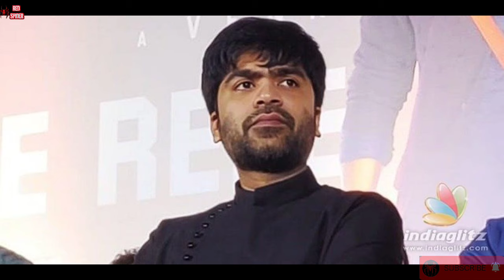STR 48 Updates | Silambarasan Tr | Desing periyasamy | Rajkamal products | Red Spider Sakthi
CHANNEL DESCRIPTION